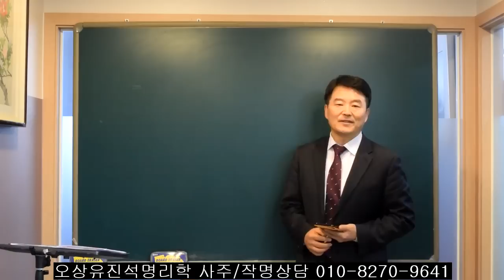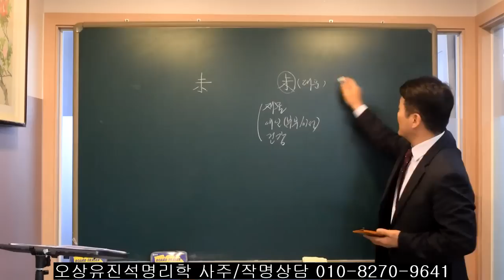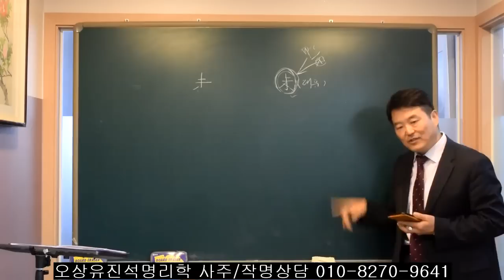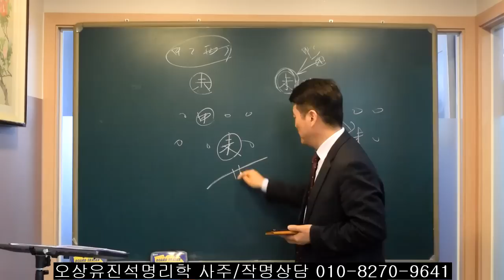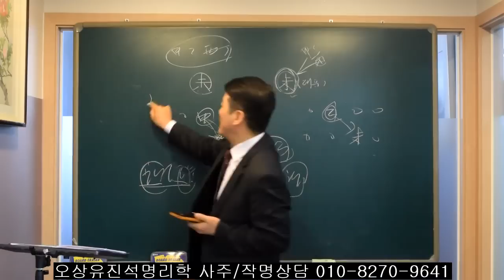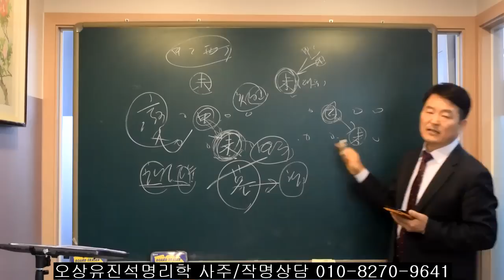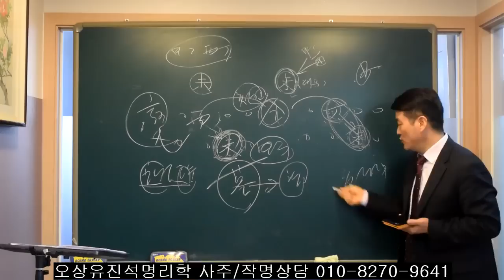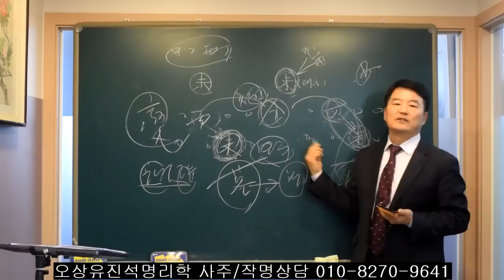甲/乙/丙/丁이 원국과 대운에서 未를 만났을때 재물/남녀운/건강운.오상유진석명리학강의